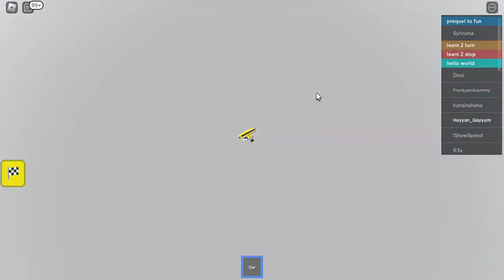playing boat ride with my friend pt2